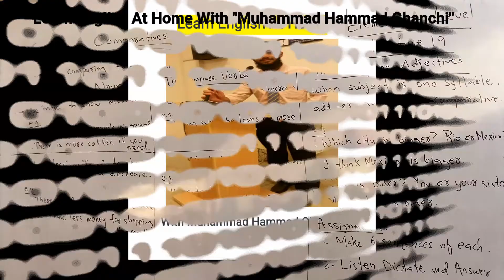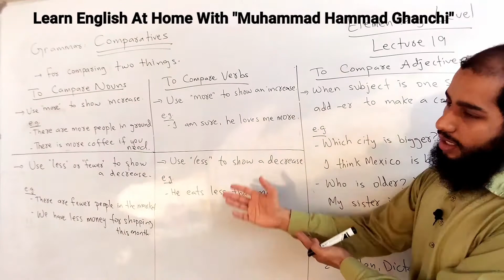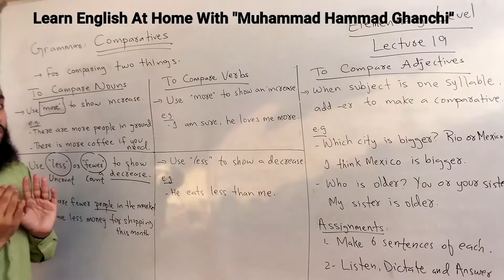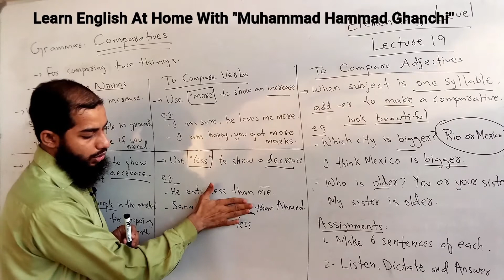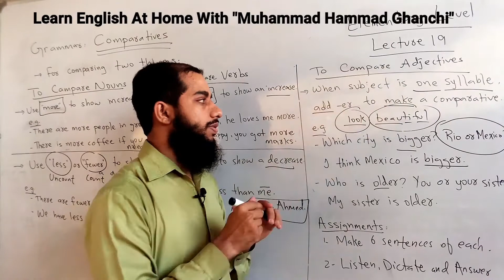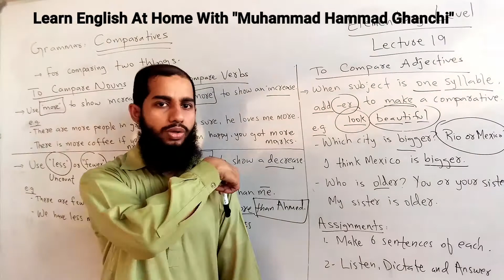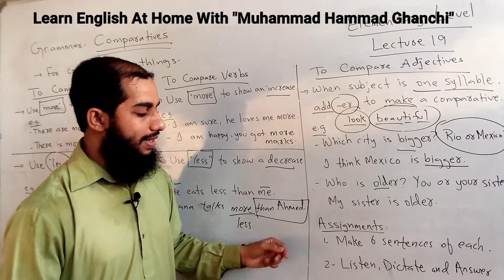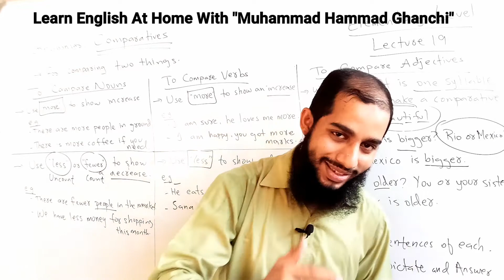What are Comparatives? Lecture 19 - Elementary - By Muhammad Hammad Ghanchi